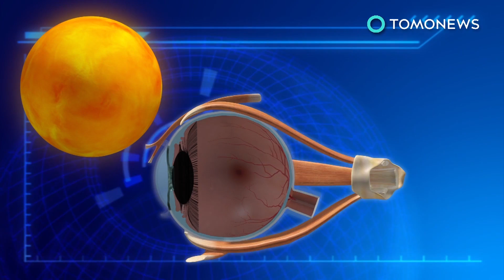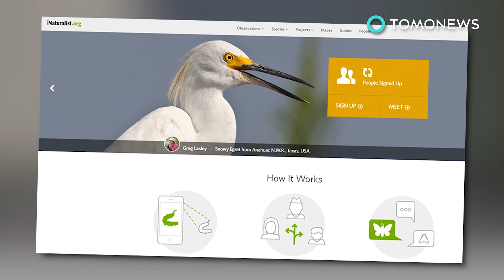Solar eclipse 2024: Next total solar eclipse will pass over the U.S. in 2024 - TomoNews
CARBONDALE, ILLINOIS — The United States will only have to wait seven years to see another total solar eclipse.

The total solar eclipse that passed over the country on Aug. 21 was the first one visible from the contiguous United States since 1979, Time reported.

The next total solar eclipse will take place on July 2, 2019. It will be visible from parts of South America and the South Pacific, according to NASA.

The next total solar eclipse visible from the United States will take place on April 8, 2024.

The paths of the 2017 eclipse and the 2024 eclipse will intersect at Carbondale, Illinois.